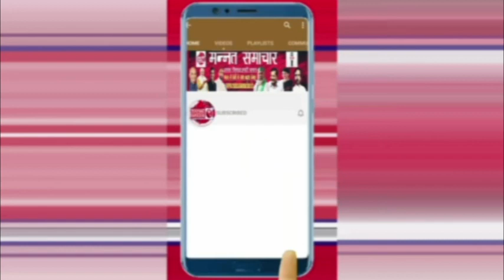सुपौल-मधुबनी पंचायत के क्रिकेट टूर्नामेंट का फाइनल मुकाबला भट्टाबाड़ी एवं छुरछुरिया के बीच खेला गया.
सुपौल जिले के छातापुर प्रखंड अन्तर्गत मधुबनी पंचायत की हैं।
जहां मधुबनी पंचायत के क्रिकेट टूर्नामेंट का फाइनल मुकाबला भट्टाबाड़ी एवं छुरछुरिया के बीच खेला गया।
जिसमें छुरछुरिया की टीम ने बल्लेबाजी करते हुए सभी विकेट खोकर 139 रन का लक्ष्य दिया ,
वहीं जबाव में भट्टाबाड़ी के टीम ने सात विकेट से मैच जीतकर कप पर कब्जा जमाया ,।